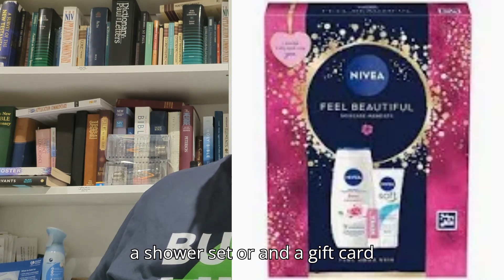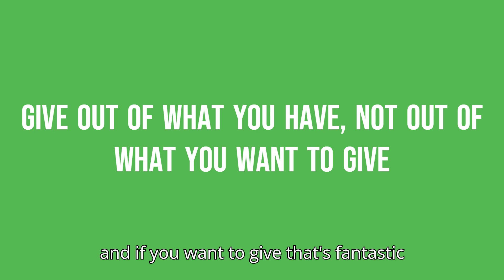Christmas cap appeal 2024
CAP, Christians Against Poverty. Long Lane Church. Liverpool. The Lane